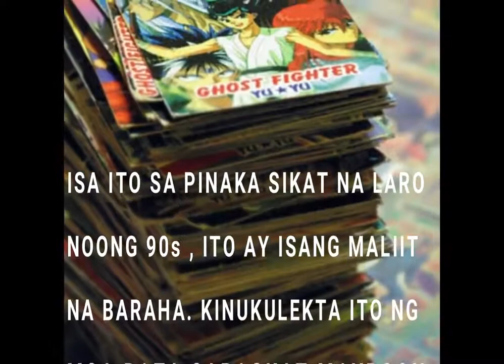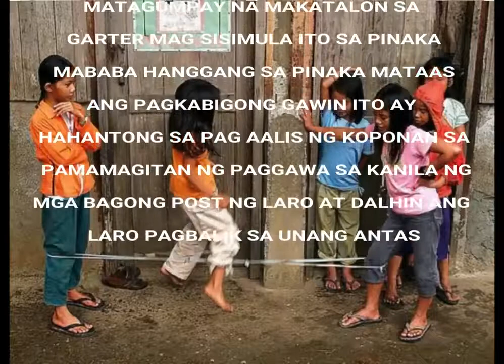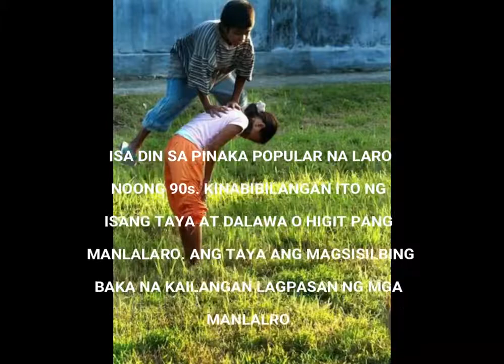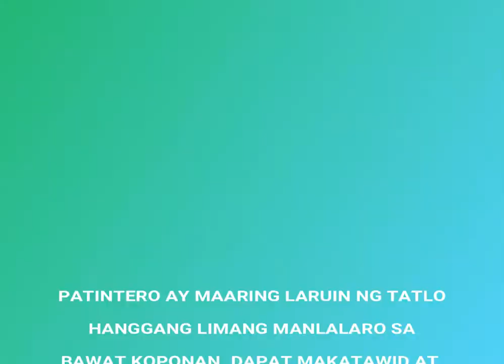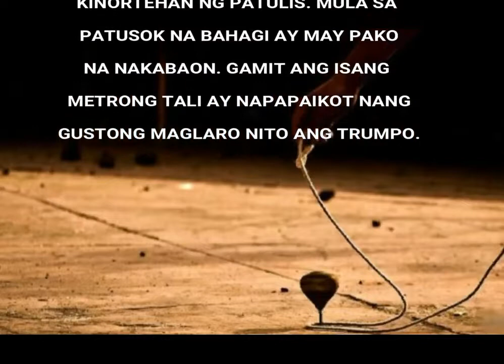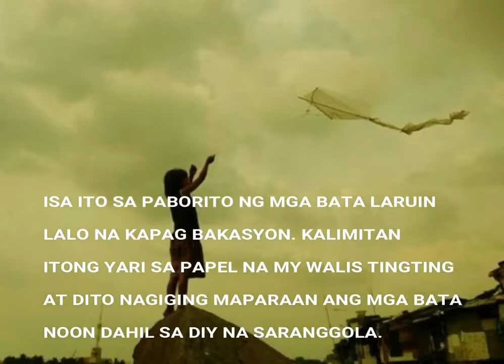Top toys and games of the 90's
Hello Guys..

ikaw ba ay isang batang 90s...?
malamang naransan mo itong mga laro nung 90s.

Para sa mga batang ngayon lang ipinanganak, try nyo itong panuorin sobrang nakakabalik tanaw.

infringing. Non-profit,educational of personal use tips the

Credit (IMAGES) : Google.com